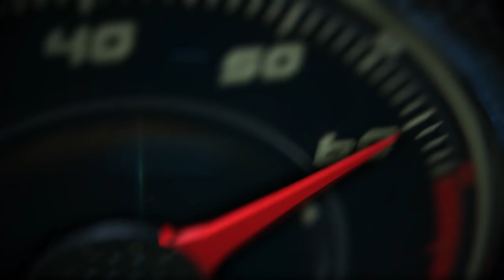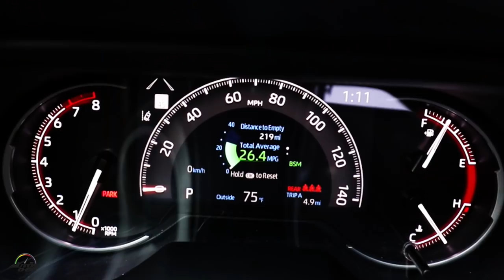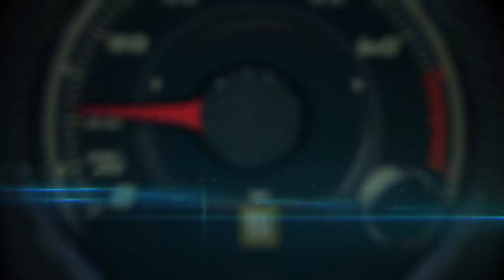Test Drive Toyota RAV4 2019 en Carmel Valley Ranch, California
El video Toyota RAV4 2019, primer vistazo en la carretera en California, muestra al modelo más popular de la gama de la marca japonesa, del que se han vendido más de 45 millones de unidades en todo el mundo, incluyendo más de 400,000 en Estados Unidos tan solo en 2017.

Se trata de la quinta generación del vehículo que creó el segmento de SUV compactos y lidera el segmento en el cual también se encuentra Nissan Rogue y el Honda CR-V.

Para mantenerse al frente, los ingenieros y diseñadores trabajaron intensamente durante 4 años para mejorar todos los aspectos, pero principalmente en 5 áreas primordiales: Diseño, Tecnología, Seguridad, rendimiento de gasolina y capacidad de manejo off-road.

Para el mercado de Estados Unidos, estará disponible antes del final de 2018 con el motor de gasolina de 4 cilindros y 2.5 litros, que produce 203 caballos de fuerza, acoplado a una transmisión Direct-Shift Automatic de 8 cambios.

A partir de marzo, 2019 saldrá a la venta la versión Toyota RAV4 Hybrid con el mismo motor, pero con transmisión continuamente variable (CVT), que genera 219 caballos de fuerza, con  lo que se convierte en la versión más dinámica de la gama.